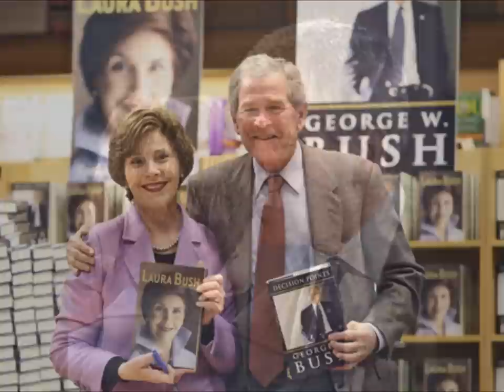Easy for Me to Say: George and Laura Bush